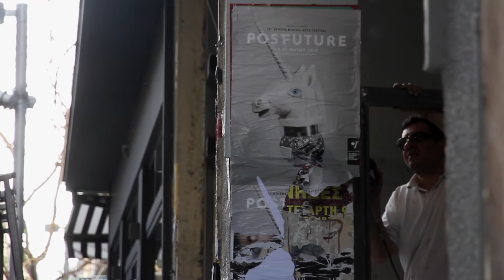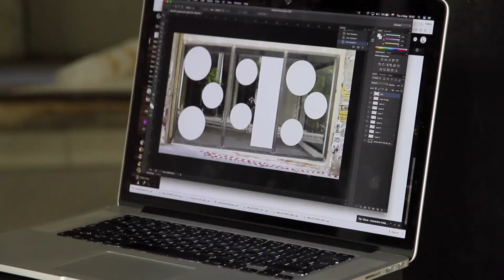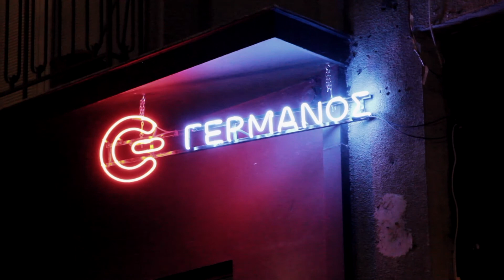*/ ADAF2017 | PostFuture: Interactive Installation REC | Mural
Athens Digital Arts Festival in the framework og its 13th edition introduce to the Athenian public, citizens and tourists, from March to June, the interactive installation REC, as well as the mural by Nikos Tsounakas, inspired both by the theme of ADAF2017, PostFuture.

Credits:
Interactive Installation: Elektro Moon Vision
Mural: Nikos Tsounakas
Photography/Cinematography: Christos Lolos / Spyros Maltezos
Production: Multitrab Productions | Athens Digital Arts Festival
Powered by GERMANOS

*/ 13ο Athens Digital Arts Festival | 18 - 21 Μαΐου 2017
Κεντρικός Χώρος
Μητροπόλεως 23, Ιστορικό Κέντρο της Αθήνας
Παράλληλες Δράσεις
Διεθνής Αερολιμένας Αθηνών, "Ελευθέριος Βενιζέλος"
Πλατεία Συντάγματος
Πλατεία Μοναστηρακίου
Κολοκοτρώνη 61

Το Διεθνές Φεστιβάλ Ψηφιακών Τεχνών της Ελλάδας – Athens Digital Arts Festival (ADAF) στο πλαίσιο του ADAF 2017 Edition  συστήνουν στο Αθηναϊκό κοινό, από το Μάιο έως τον Ιούνιο 2017, τη διαδραστική συμμετοχική εγκατάσταση REC της ομάδας Elektro Moon Vision (PL/HU) καθώς το Mural του καλλιτέχνη Νίκου Τσουνάκα εμπνευσμένο από το θέμα του ADAF 2017 | "PostFuture".

Credits:
Διαδραστική Εγκατάσταση: Elektro Moon Vision
Mural: Νίκος Τσουνάκας
Φωτογραφία / Κινηματογράφηση: Χρήστος Λώλος / Σπύρος Μαλτέζος
Παραγωγή: Multitrab Productions | Athens Digital Arts Festival
Powered by ΓΕΡΜΑΝΟΣ